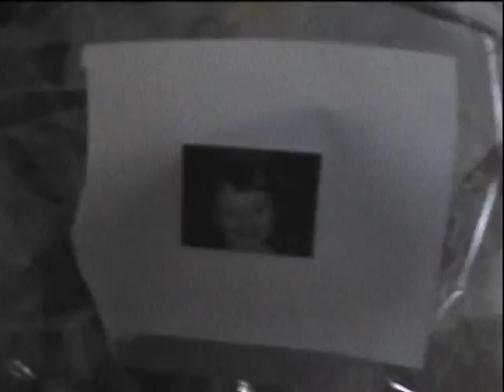Easter 2006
Easter Egg Hunting!